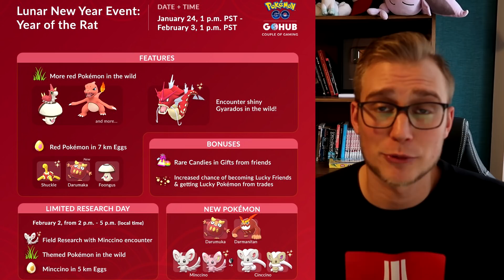SHINY MINCCINO, DARUMAKA, SHINY GYARADOS W POKEMON GO ! (Chiński Nowy Rok)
Oto nowy event z okazji Chińskiego Nowego Roku w Pokemon GO!